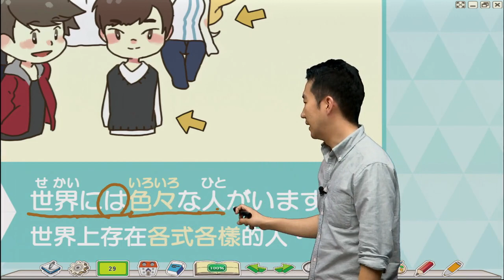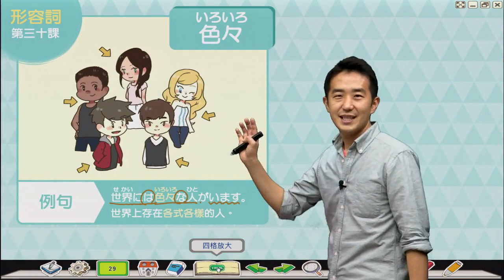Study Japanese 日常生活常用形容詞 第三十課 色々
搭配Facebook的插圖所拍攝的影片，希望大家喜歡。

想了解更多旭文提供的課程請至旭文官方網站